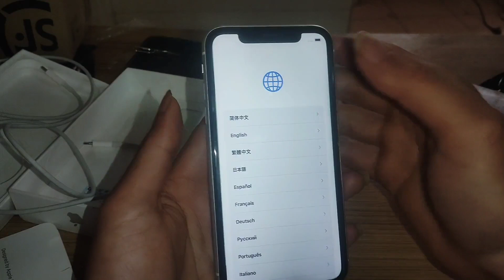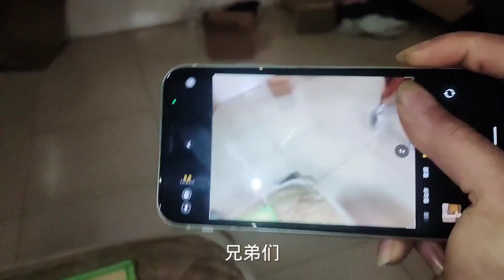跟粉丝1500买的苹果11到位了，以后咱们也是有苹果手机的人了。~好想当富二代的【慕容】